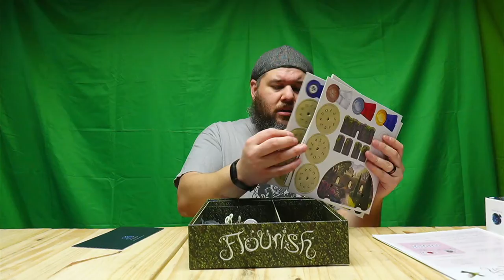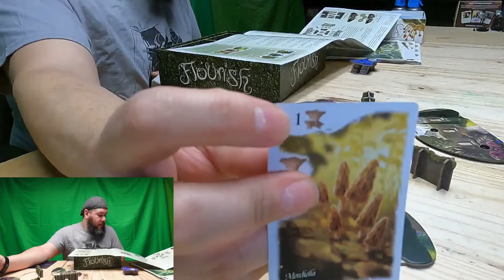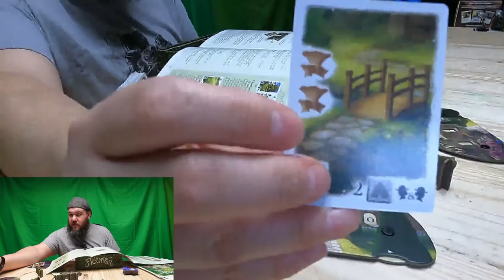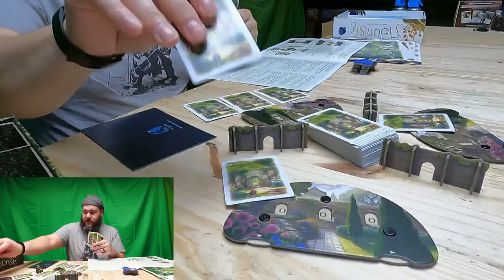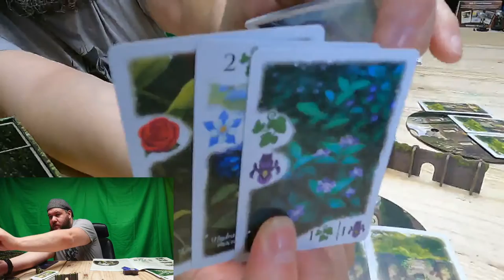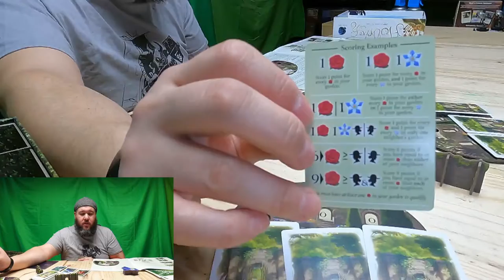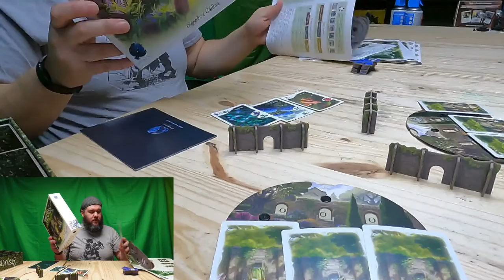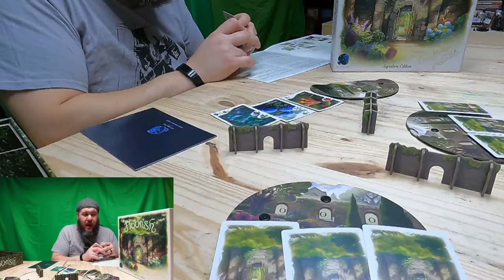Flourish boardgameFree Game to a Good Home EP 2!!!! Flourish tutorial and game play!!!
What you Win:
1. Prize = 1 Copy of the Flourish game featured in this video

How to Enter:
- US and Canada Residents only
- The contest opens at 12 PM EST on February 6th, 2022
- The contest closes at 9 PM EST on February 26th, 2022.
- The winner will be chosen randomly with a YouTube comment picker at 5 PM EST on February  27th, 2022 and will be announced on our the next video release. If the winner has not followed the rules of the contest they will be disqualified.
I will validate you are the account holder with a keyword that must be edited into the winning comment.